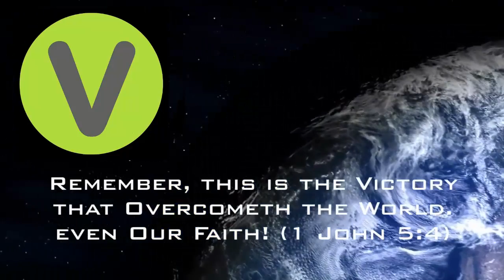FVC Sunday Morning Service - 2018-Sep-30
"Laying Hold on Our Calling"